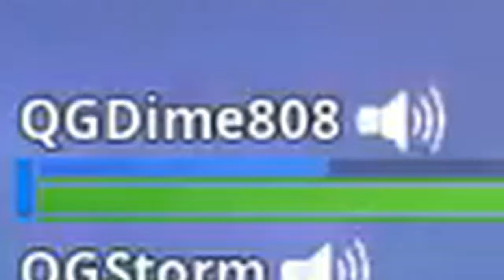Saturday Night fortnite Funny Stuff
Due to tech problems the Friday Vid came out today. Sorry for the Delay